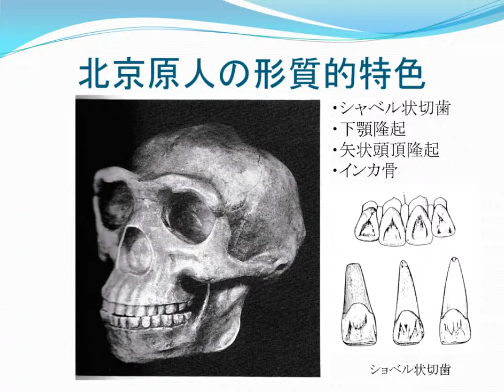北京原人にみられるモンゴロイドの形質的特色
「大人と科学」公開シンポジウム組織委員会. “モンゴロイドの誕生”. モンゴロイド地球を動く. クバプロ, 1993, p. 57.